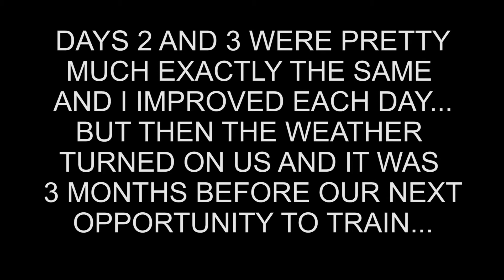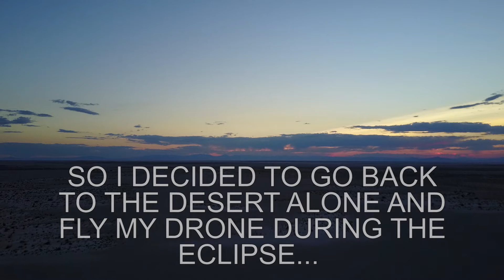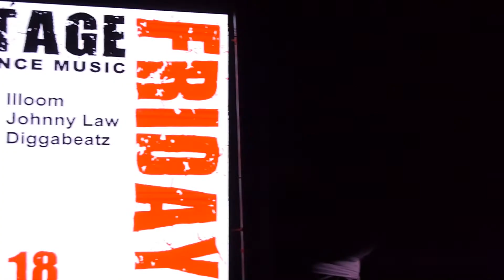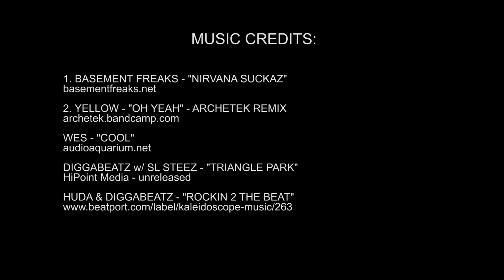DiggaVlog Summer 2017 - The Paramotor DJ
The Premiere Episode of DiggaVlog - I learn to PARAMOTOR and my first solo foot launch. PLUS footage from some of my shows during this summer - Generations (a kid friendly festival) and Beaver Mountain Music Festival!

All music used with permission or produced by me. Links after description.

You can buy my original music and merchandise (Shirts, hats, etc.) Also download DJ mixes, view photos, blog, etc.

"Triangle Park" - Diggabeatz + SL STEEZ - HiPoint Media, track is not for sale